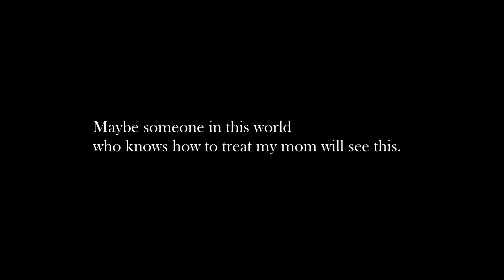Chad Fields - I Will Try (A Search for Treatment)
In October of 2010 my mom was diagnosed with a rare stage IV head and neck cancer (high-grade mucoepidermoid carcinoma of the parotid gland) Initially there was a major surgery, radiation, and chemotherapy. Three more radiation attempts followed, but it is no longer keeping up and current chemotherapy drugs have little to no effect. Because this type of cancer is so rare there has been limited studies. She's fights hard, but it's a losing battle. It's hard to watch and not do anything. This is all I could think of to help out.

(Lyrics)

I wanna let you know I care and know I cry
You're not the only one who's scared in these desperate times
And when I see you breaking down I look to the sky
Wishin I could take the fear I see in your eyes

And when you're feelin weak and need to cry
I swear that I'll be right there to dry your eye
I'm not gunna let you go or leave your side
I know that I can't do much, but I will try

You fake a smile even though you want frown
I promise that you'll see me in my cap and gown
You've always been here for me so now I'm here for you
And I know that your strong you'll keep on pushing through
I'll keep on loving you

You hear about it on the news on the TV screen
Then you brush it off like man that couldn't happen to me
But then it happens to you and you're down on your knees
You don't know what do to so you cry and you scream askin
Why has this be happened it must be a dream
None of this can be real it can't be what it seems
But life can be so cruel it can be so mean
That's why I got you and you got me

When you feel weak and can't be strong
When you feel like you can't go on
I'll be right there right next to you
To hold your hand to rescue you
Every single second of your life is a second that you earned
You would never die if you got what you deserved
And if it is your time and the tables never turn
I can't thank you enough for all the lessons that I've learned

(Chorus)

I know your fears if it really was your time
So I will make it clear I won't leave Brittany and Ty

You when you feel weathered
Well stick together and fight the fear
When you feel hopes been severed
It will get better so hold your tears

(Chorus)